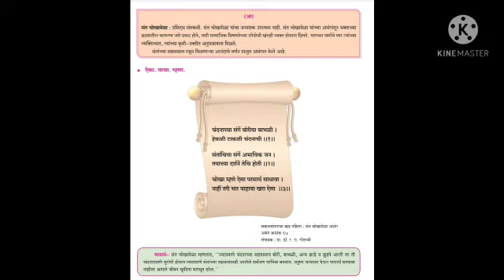इयत्ता : आठवीविषय : मराठी कविता: १३. संतवाणी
video On कविता: १३ . संतवाणी ( आ)